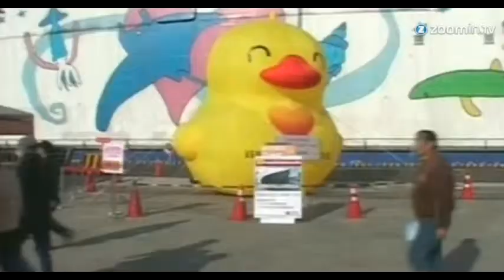Riesenente in Taiwan explodiert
Mit diesem Kracher hÃ¤tte wohl niemand gerechnet: PÃ¼nktlich um 12 Uhr platze die weltberÃ¼hmte Riesenente im Taiwaner Hafen. Ursache kÃ¶nnten Wartungsarbeiten oder Wetterschwankungen sein.